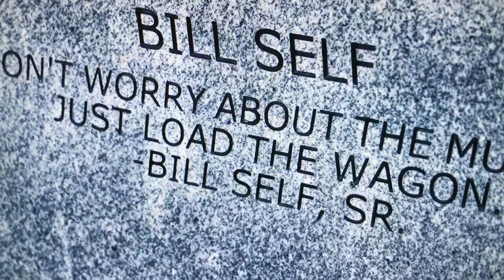Don’t worry about the mules just load the wagon